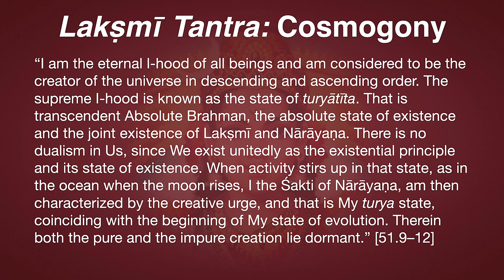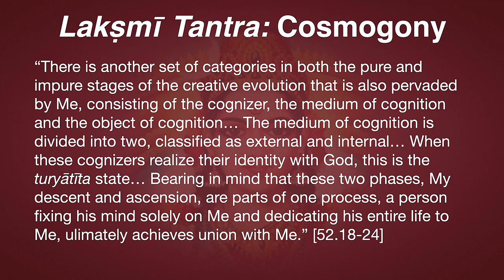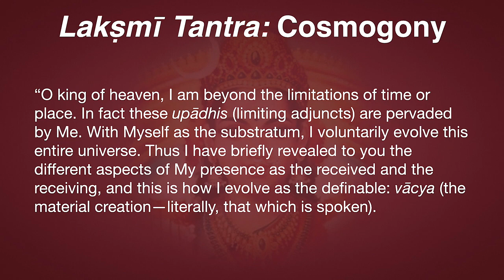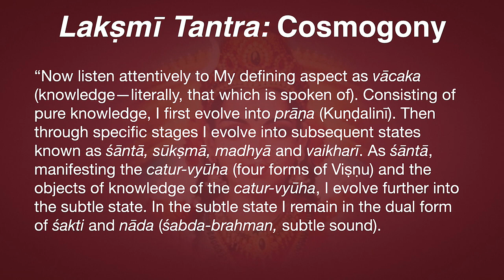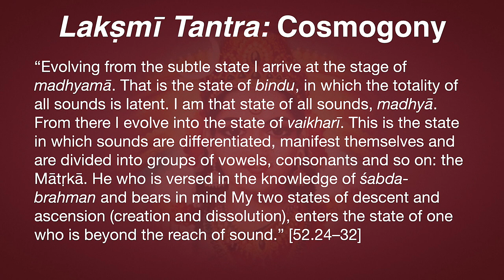Lakṣmī Tantra—Cosmogony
Mother Lakṣmī says: “I am the eternal l-hood of all beings and am considered to be the creator of the universe in descending and ascending order. The supreme I-hood is known as the state of turyātīta. That is transcendent Absolute Brahman, the absolute state of existence and the joint existence of Lakṣmī and Nārāyaṇa. There is no dualism in Us, since We exist unitedly as the existential principle and its state of existence. When activity stirs up in that state, as in the ocean when the moon rises, I the Śakti of Nārāyaṇa, am then characterized by the creative urge, and that is My turya state, coinciding with the beginning of My state of evolution. Therein both the pure and the impure creation lie dormant.” [51.9–12]
“There is another set of categories in both the pure and impure stages of the creative evolution that is also pervaded by Me, consisting of the cognizer, the medium of cognition and the object of cognition… The medium of cognition is divided into two, classified as external and internal… When these cognizers realize their identity with God, this is the turyātīta state… Bearing in mind that these two phases, My descent and ascension, are parts of one process, a person fixing his mind solely on Me and dedicating his entire life to Me, ulimately achieves union with Me.” [52.18-24]
“O king of heaven, I am beyond the limitations of time or place. In fact these upādhis (limiting factors) are pervaded by Me. With Myself as the substratum, I voluntarily evolve this entire universe. Thus I have briefly revealed to you the different aspects of My presence as the received and the receiving, and this is how I evolve as the definable: vācya (the material creation—literally, that which is spoken).
“Now listen attentively to My defining aspect as vācaka (knowledge—literally, that which is spoken of). Consisting of pure knowledge, I first evolve into prāṇa (Kuṇḍalinī). Then through specific stages I evolve into subsequent states known as śāntā, sūkṣmā, madhyā and vaikharī. As śāntā, manifesting the catur-vyūha (four forms of Viṣṇu) and the objects of knowledge of the catur-vyūha, I evolve further into the subtle state. In the subtle state I remain in the dual form of śakti and nāda (śabda-brahman, subtle sound).
“Evolving from the subtle state I arrive at the stage of madhyamā. That is the state of bindu, in which the totality of all sounds is latent. I am that state of all sounds, madhyā. From there I evolve into the state of vaikharī. This is the state in which sounds are differentiated, manifest themselves and are divided into groups of vowels, consonants and so on: the Mātṛkā. He who is versed in the knowledge of śabda-brahman and bears in mind My two states of descent and ascension (creation and dissolution), enters the state of one who is beyond the reach of sound.” [52.24–32]